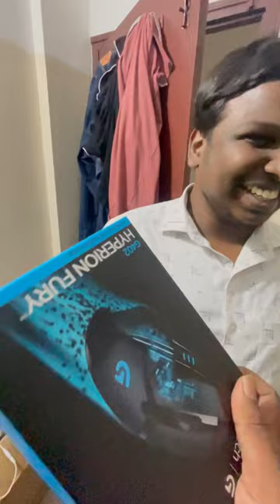Shopping Vlog Sema Fun 🤩